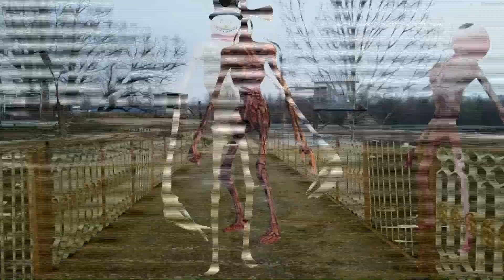Siren head Carnage new Monster Batman Hulk Super man Cartoon CAt Huggy Wuggy SCP Trevor Henderson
siren head
hulk
spider man
huggy wuggy
cartoon cat
scp
kissy missy
scp096
iron man
batman
enderman